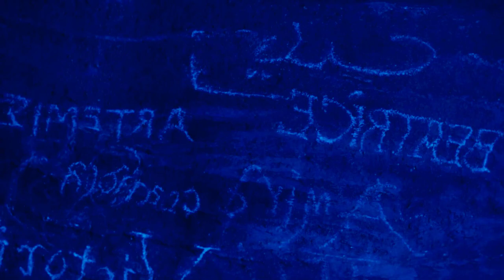The revenge of the last and most dangerous generation of dragons on humans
00:00 Unveiling a Deaf Protagonist: Intro to the Thrilling Tale
01:00 Plot Unveiled: Key Movie Keywords for Eager Viewers
02:00 Journey into Suspense: A Recap of the Riveting Film
03:00 Unraveling Mysteries: Deeper Insights into the Plot
04:00 Character Chronicles: Exploring the Protagonist's Journey
05:00 Cinematic Wonders: Behind-the-Scenes Glimpses
06:00 Twists and Turns: Navigating Plot Developments
07:00 The Art of Fear: Cinematography and Atmosphere
08:00 The Soundtrack of Suspense: Musical Highlights
09:00 Behind Closed Doors: Set Design and Atmosphere
10:00 Climactic Moments: Edge-of-Your-Seat Final Scenes
10:30 A Riveting Conclusion: Closing the Chapter on an Unforgettable Movie